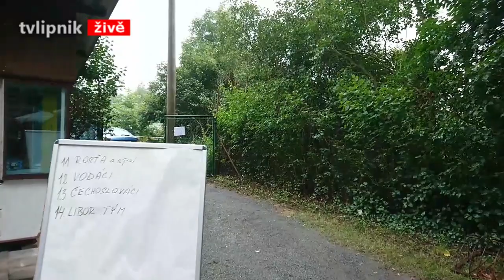Lipovský kotlík 2020 - 18.7.2020 - sestřih živého vysílání na Facebooku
Video je sestřih z živého vysílání přímo z akce, který jsme vysílali na našem Facebooku.

Máte tip na nějakou zajímavou akci, případně sami pořádáte nějakou akci, která by stála za zdokumentování? Dejte nám vědět. Pokud to bude v našich silách a možnostech, rádi přijedeme a vše kvalitně zdokumentujeme.